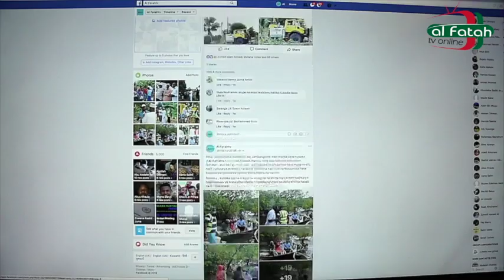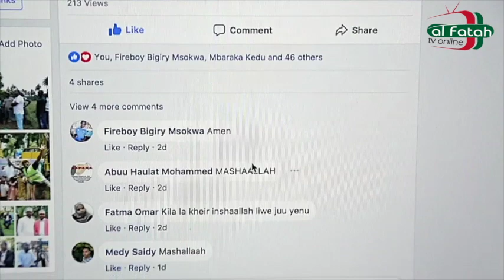Kumi la Maghfira ndani ya Ramadhani, nini unatakiwa ukifanye ili kupata msamaha ?